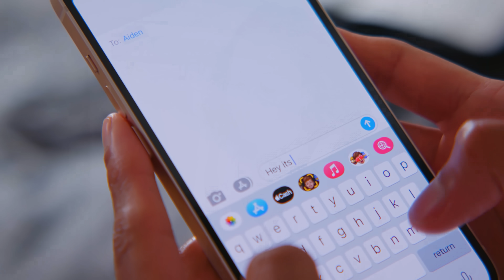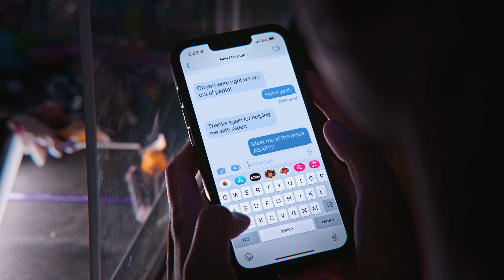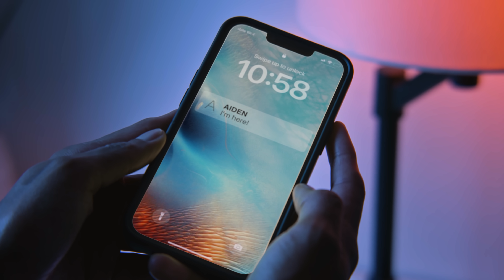Gemela Le Quita Novio A Su Hermana | Dhar Mann Studios